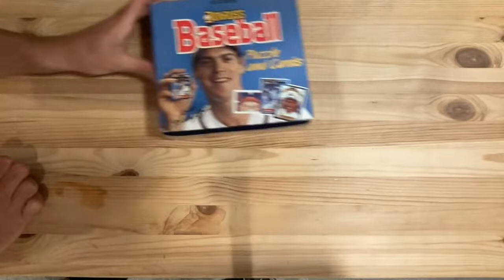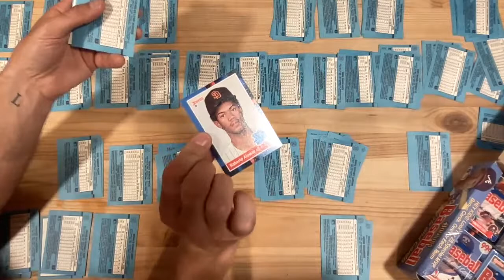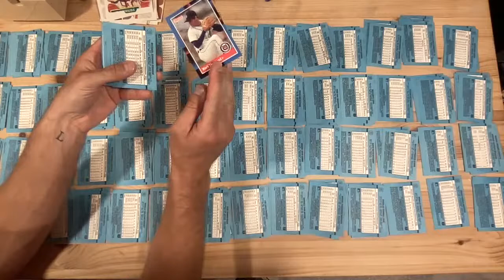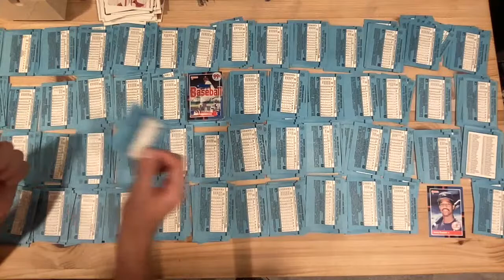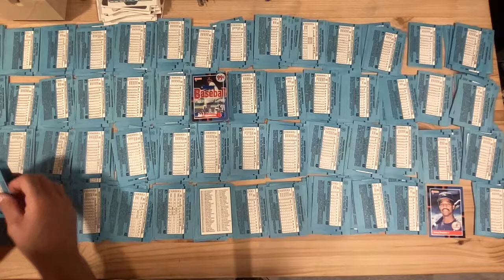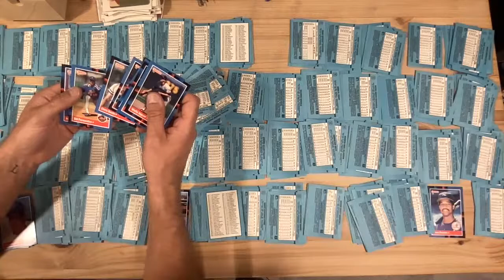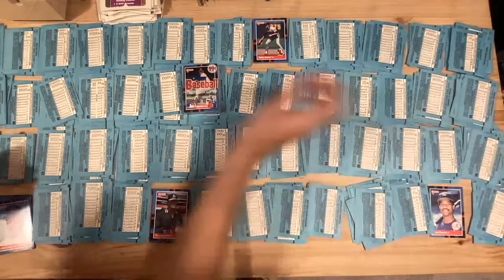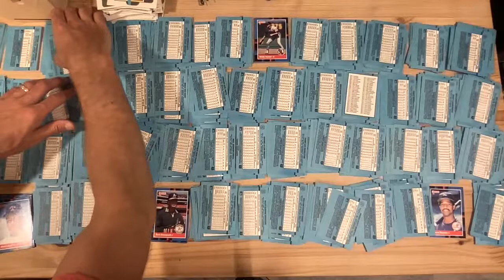1988 Donruss Baseball Card Set Creation! Cello Pack Box Break